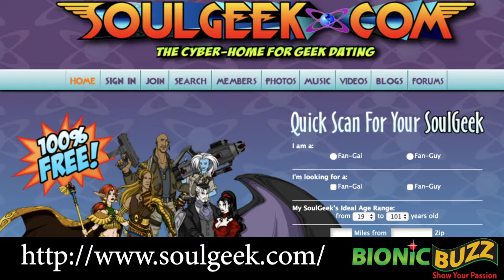Voice Actor Dino Andrade Interview at LBCC 2018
Bionic Buzz® got to cover Long Beach Comic Con 2018 at the Long Beach Convention Center. There we stopped by voice actor Dino Andrade (World of Warcraft: Legion, Batman: Arkham Asylum, Call of Duty & so much more) table to talk to him about his passion for voice over and the story behind Soul Geek.